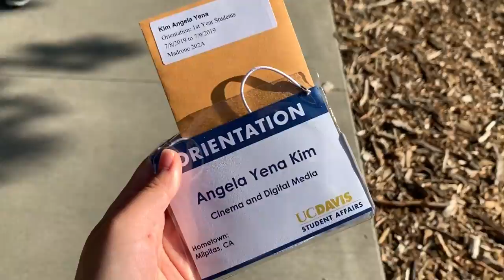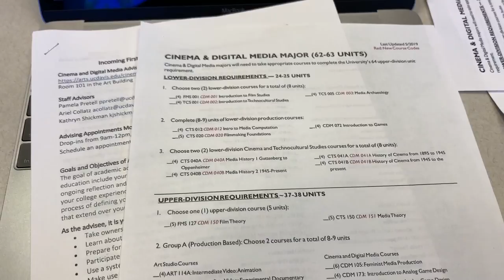exploring uc davis (orientation)🐮☀️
7/8-9/19 uc davis orientation

fun fact: cows can rUN run
another fun fact: ucd's ice cream is the best bc cOWs